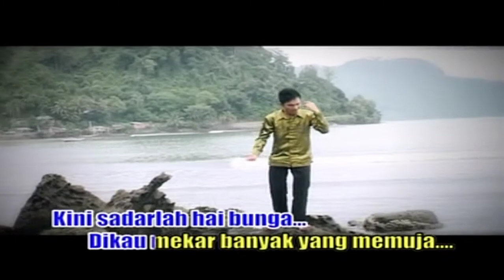Benny Z - Insan Dan Bunga [Official Video HD]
VCD Karaoke Original
©® Nada Music Record

Produksi      : Nada Music Record
Artist            : Benny Z
IG Artist       : @ben.zhou26
IG Producer : @nadamusicrecord.official
Album          : Nada Melayu Exclusive